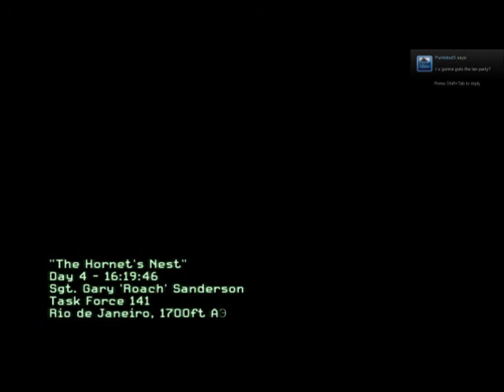Hornets nest speedrun